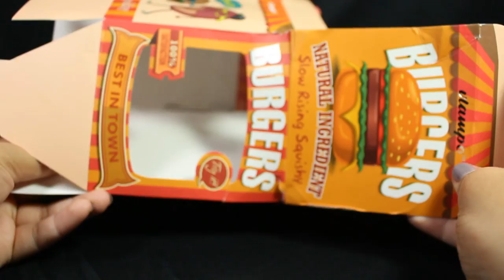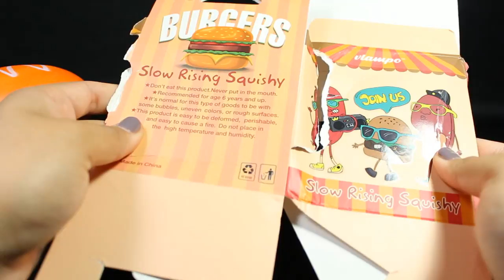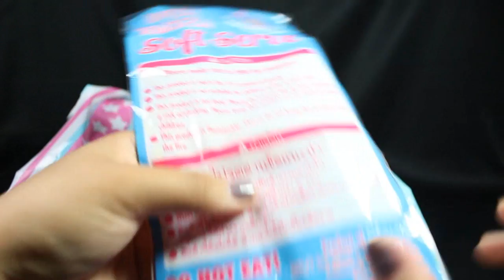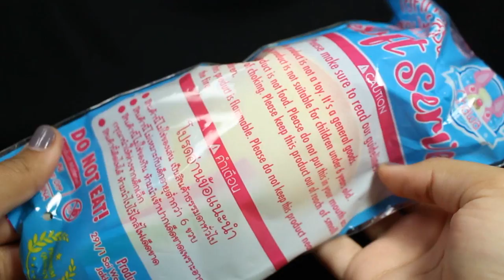Squishy Package #15 - Sillysquishies and Aliexpress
With a special Num Noms guest!

Vlampo Burger